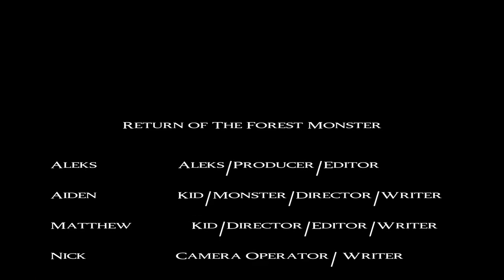Return of the Forest Monster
"Return of the Forest Monster" is a short film made by a group of Boy Scouts for the Moviemaking Merit Badge at Hubert Eaton Scout Reservation Week 1 of 2018.